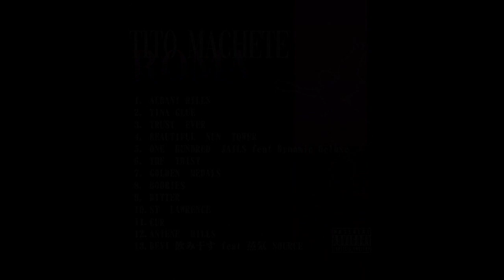Tito Machete ティトマチェーテ - ＳＴ ＬＡＷＲＥＮＣＥ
Il saggio non si espone al pericolo senza motivo, poiché sono poche le cose di cui gl'importi abbastanza; ma è disposto, nelle grandi prove, a dare perfino la vita, sapendo che a certe condizioni non vale la pena di vivere.
(Socrate)

Track 10 from the album "R O M A", published by Power Lunch Corporation